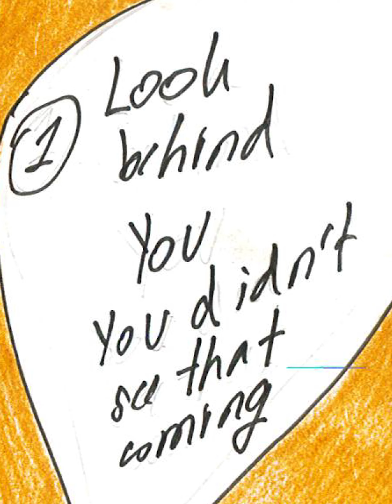Training with Ichigo by Eubene Kim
This video was created by Eubene Kim at the ECF Art Center in San Pedro. Eubene originally created this comic in her sketch book, then scanned it to the computers and used Adobe Audition and Premier Pro to record voice lines and compile the video and audio clips.